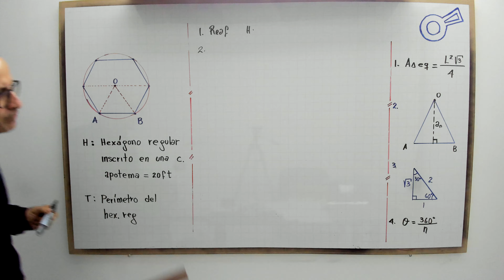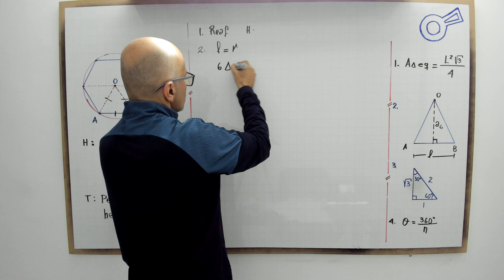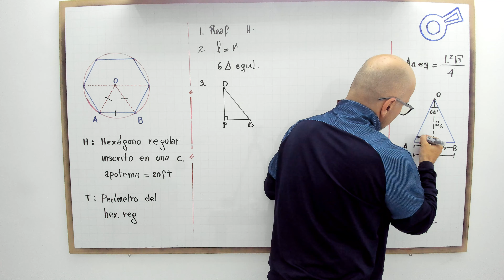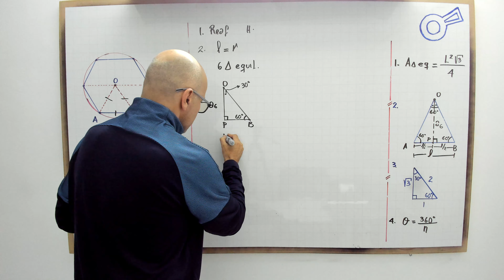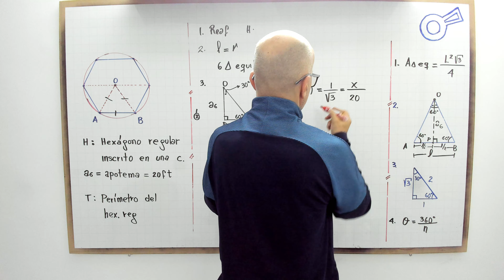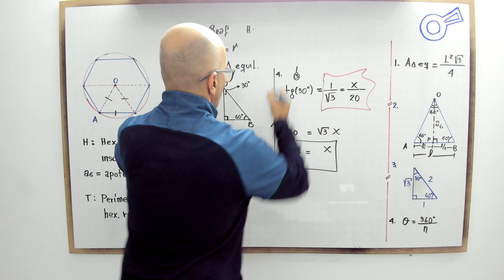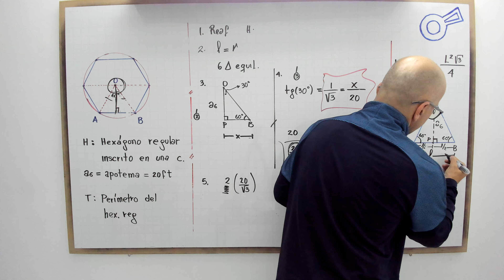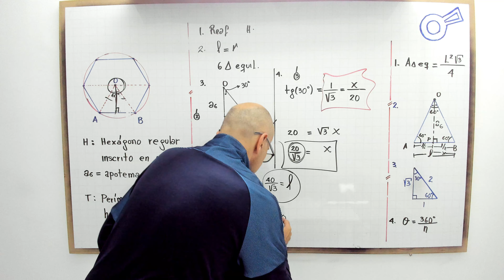Dada la apotema de un hexágono regular encontrar el perímetro.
profenini te enseña paso a paso teniendo la apotema, encontrar el perímetro del hexágono regular.